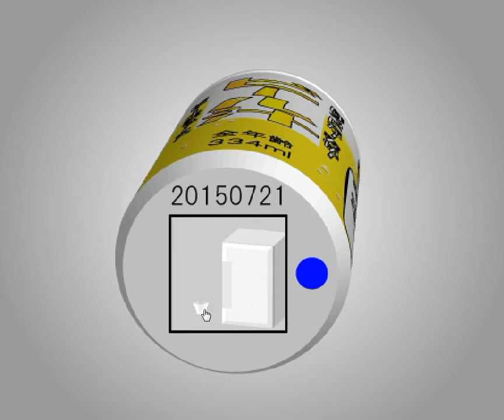[TomoLaSiDo] Open Attempt Round Escape 90 Walkthrough